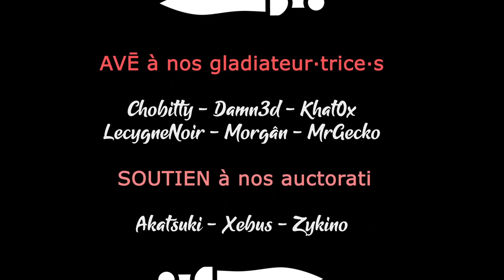Running With Rifles - Découverte [FR][Damn3d]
Damn3d est : un trouffion. Tout comme vous. Saurez vous courir partout avec votre fusil pour rester en vie ?

🎮 : Running with Rifles
Vous avez aimé ? Vous pouvez aider la chaîne en achetant chez notre partenaire
🔑 : Merci à JackMayol !

- Ardarin
- Broudaff
- Célestin
- Mallevin
- Papillote
- Zmoi6